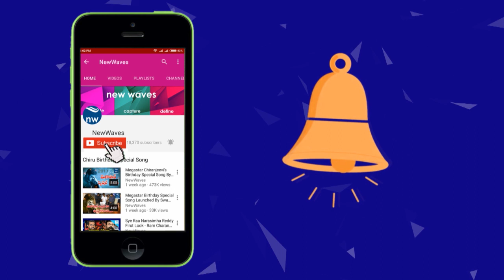రైతుల మహాపాదయాత్రకు అడ్డంకులు | Obstacles to the Farmers' Maha Padayatra | New Waves